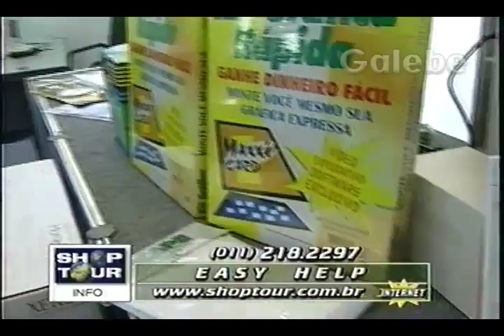EASY HELP JANE GALEBE 04 09 1998 2